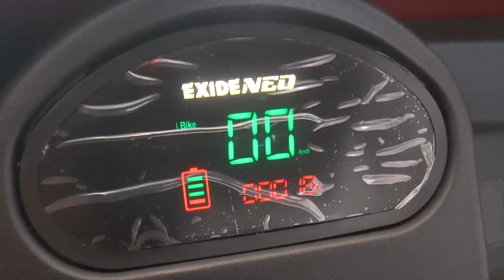First-ever Canoe Slalom trials for Asian Games held at River Sindh in Sonmarg